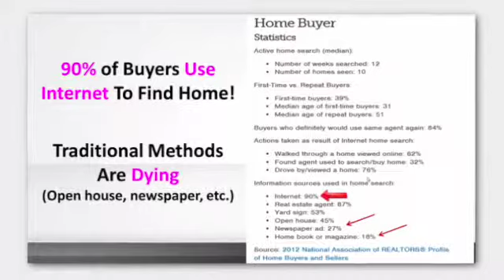Video Marketing For Real Estate Agents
Discover how using video marketing for your business can help you dominate your local market. People want to watch videos, they get results. Online video marketing is the most effective form of advertising today.